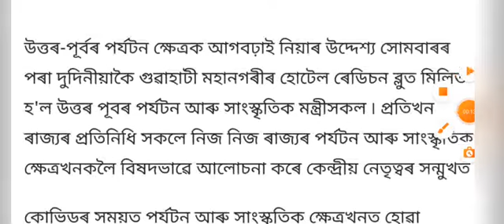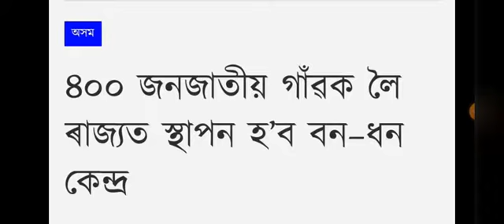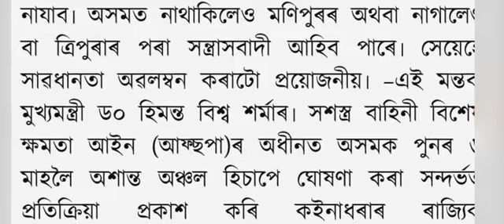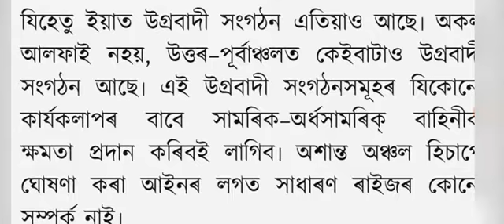আজিৰ দিনটোৰ কেইবাটাও গুৰুত্বপূৰ্ণ খবৰ‌ - Anurag support